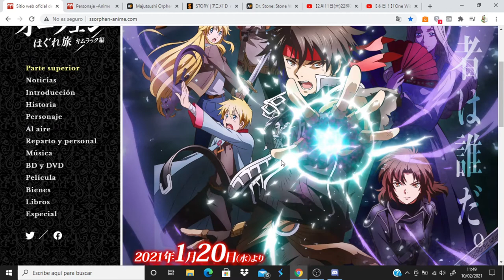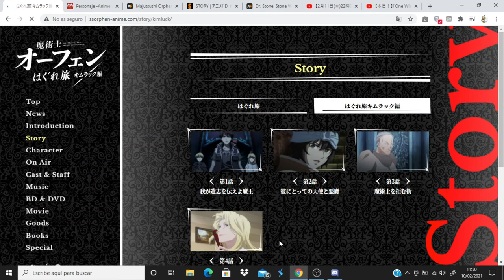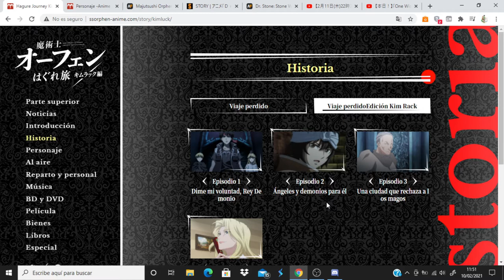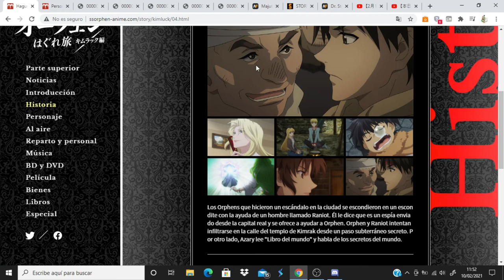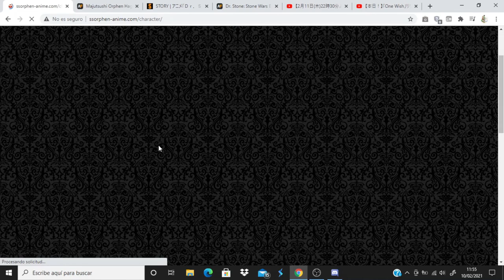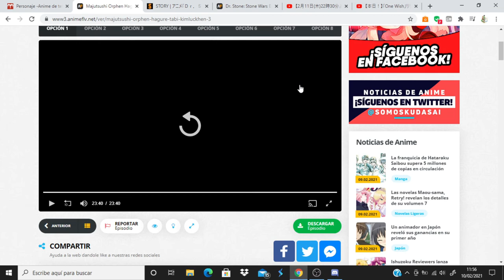Majutsushi Orphen Hagure Tabi Kimluck-hen comentando avance del capitulo 4